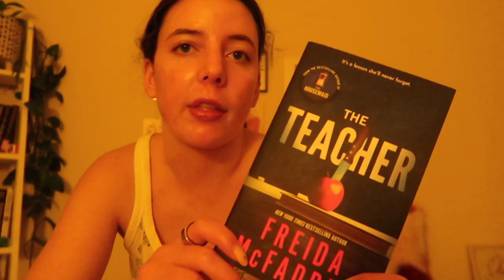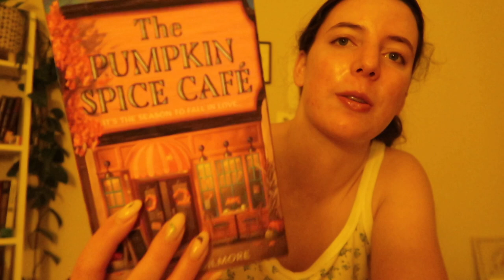fall diaries: homemade pizza, new camera, work 🍕🍷🎃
a hectic week that didn't go as planned, but still one i am very grateful for

0:00 hi! welcome back to my channel!
2:56 packing my lunch & heading work
3:36 hi it's tuesday and here is a small haul
4:49 hanging with ashleigh and major xx
7:00 anna cam
8:07 wednesday night chats
10:12 book chats
14:22 my new lamp!
15:42 halloween post dinner
16:31 my camera broke so here's me vlogging on the new one
19:47 BYE see u next time